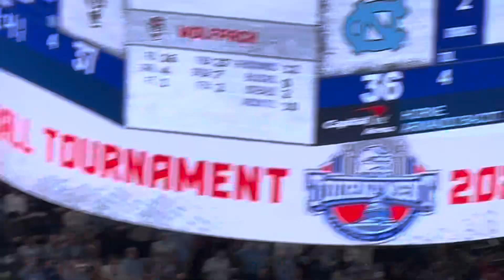2024 ACC Championship- UNC vs NC State (End of the 1st half)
End of the first half between UNC and NC State